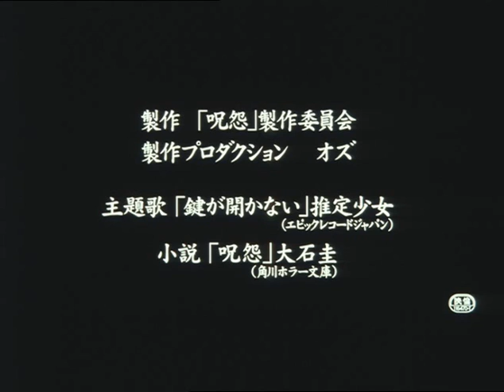Ju-on: The Grudge (2002) - Trailer (de) - Original Japan Movie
The Ju-on: The Grudge (呪怨, Juon) is the third entry in the Ju-on series and is the first film theatrically released (the first two entries were direct to video productions). The film was released in Japan on January 25, 2003 and has spawned several sequels and an American remake titled The Grudge, which was released in 2004. (Reference

Ju-on: The Grudge und alle anderen Filmteile auf Amazon